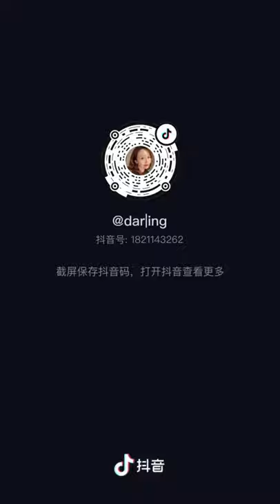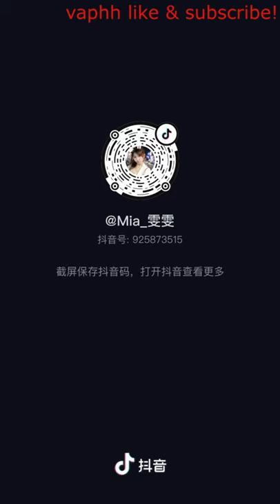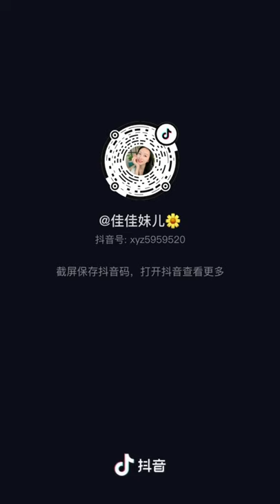Girls Seen on Tik Tok Douyin Random | No Ⓒ Music | Compilation 41 | Thời Trang Đường Phố | 抖音街拍穿搭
Girls Seen on Tik Tok Douyin | Random but Many Are Cute!

0:00 Origin [NCS Release] - Electric Joy Ride (No Copyright Music)
4:31 Smells Like Summer - Del [Vlog No Copyright Music]
8:29 About That Oldie - Vibe Tracks (No Copyright Music)